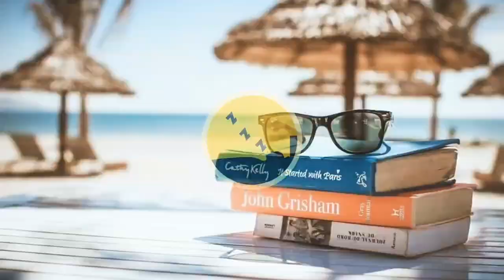Cafe Music, Chill Beats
Enjoy this beautiful chill music, lofi music, relaxing music and beats to relax. You can listen to in the background while studying, relaxing, morning routine and cooking or just simply enjoy the positive and relaxing vibes of this lofi music. This music has moods of calm, relaxing, cheerful, and cool.